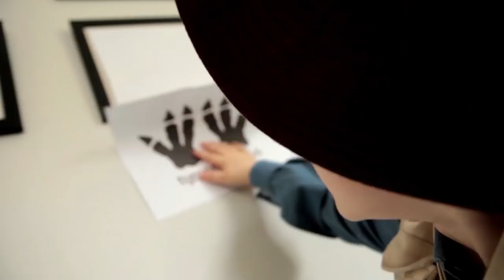Jack does Andy's Dinosaur Adventures - Episode 1: T-Rex and footprint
Jack's nanny made him an Andy's dinosaur adventures costume for his birthday. Today jack put on the outfit and wanted to be the star of his own episode. When jack's canine assistant ruins the final piece for the new display, it's a race against (and through!) time.. will jack save the day before the museum opens?